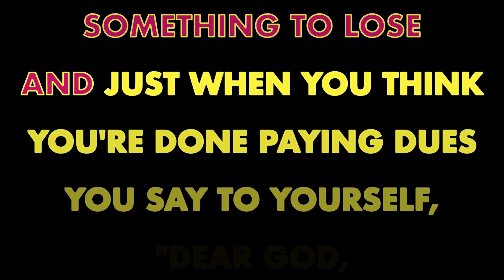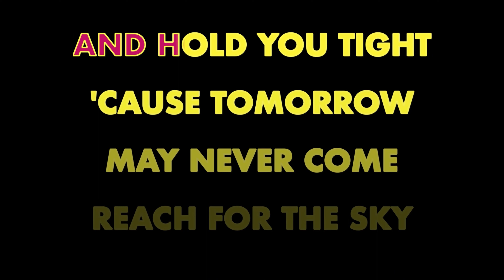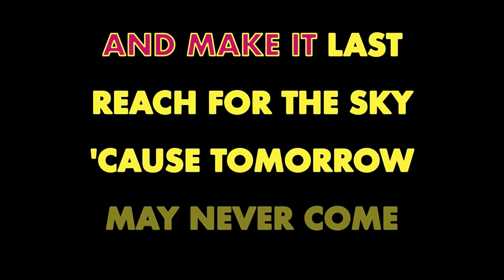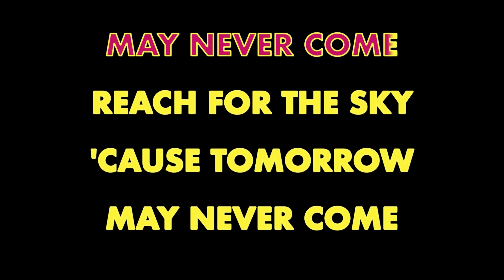SOCIAL DISTORTION ✴ REACH FOR THE SKY ✴ KARAOKE INSTRUMENTAL ✴ PMK